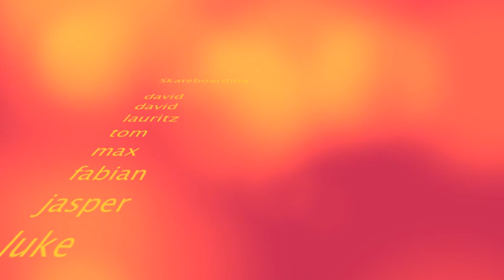Schoolsout Clip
Skatemontage sommer 2012 Skateboarding in wiesbaden, frankfurt, darmstadt germany, deutschland mit david, david, max, , lauritz, jasper, metin, luke, , tom,fabian,peter
youtube please don´t delete the song its for entertaiment only ...